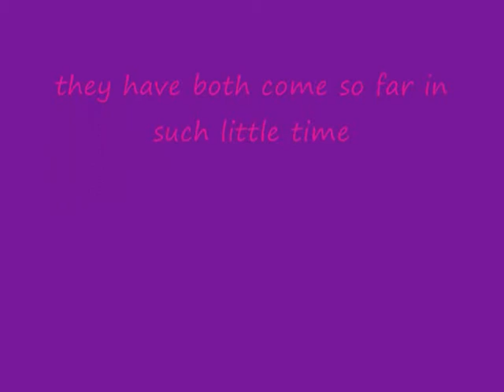Chalrton Kudos & Bewitched...you found me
guys these are the 2 best horsies in my life!!!